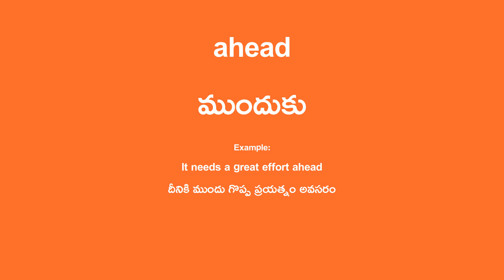ahead Meaning in Telugu - ముందుకు English Translation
ahead Translation in Telugu.

Example Sentence:
It needs a great effort ahead
దీనికి ముందు గొప్ప ప్రయత్నం అవసరం